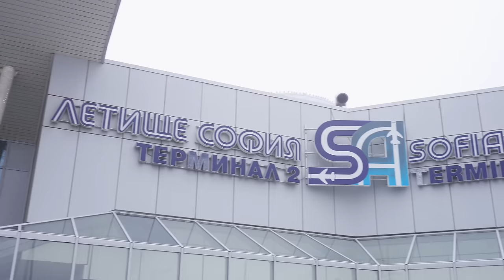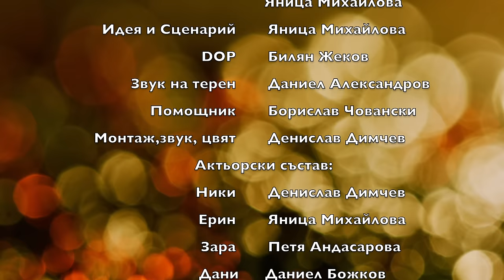Повярвай в мен : ЕПИЗОД 5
Ерин се връща в България за празниците, а Ники чака с нетърпение любовта на живота си. Дали обаче всичко ще върви по план или романса им ще се стопи като сняг.

👉 АБОНИРАЙ СЕ за още епизоди. Можем ли да станем 500 000 антилопи?

Продуцент                   Денислав Димчев
Режисьор                     Денислав Димчев,
                                        Билян Жеков
                                        Яница Михайлова
Идея и Сценарий       Яница Михайлова
DOP                              Билян Жеков
Звук на терен              Даниел Александров
Помощник                   Борислав Човански
Монтаж,звук, цвят    Денислав Димчев

Актьорски състав:
 Ники                Денислав Димчев
 Ерин                Яница Михайлова
 Зара                Петя Андасарова
 Дани                       Даниел Божков